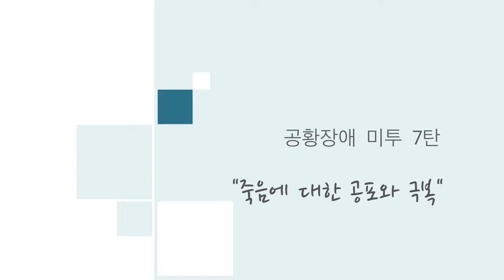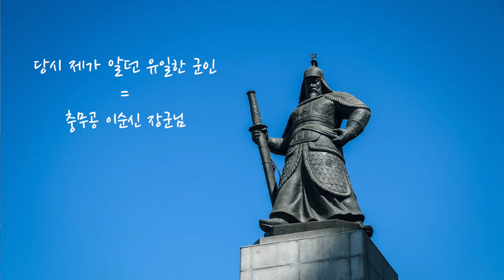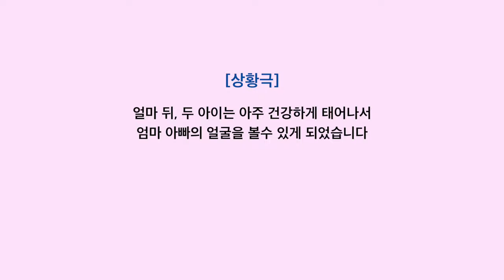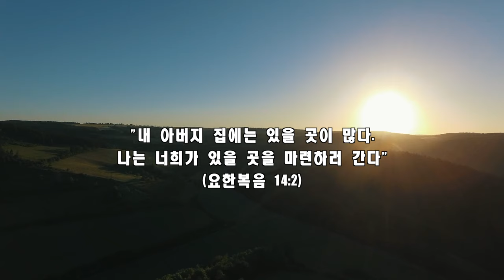[공황장애]죽을 것 같은 느낌 - 공황장애 10년차 환자가 말하는 “죽음에 대한 공포와 극복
혹시 여러분들 주변에 공황장애를 갖고 계신 분이 계시지는 않나요?
아니면, 혹시 여러분이 공황장애를 갖고 계시지는 않나요?
그런 분들을 위한 영상이 지금 시작됩니다.

죽음에 대해 두려움을 가지신 분! 공황장애 때문에 죽을 것 같은 느낌을 받는 분!

왜 공황장애 이야기를 하다가 '죽음' 이라는 주제를 갖고 이야기를 나눌까요? 공황장애와 죽음이 무슨 상관이 있는가 의문이 드시지요?
그런데 사실 공황장애를 경험하면 가장 먼저 드는 느낌이 바로 '죽을 것 같다' 하는 느낌입니다. 그래서 처음 공황장애를 경험하고 나면 '죽음'에 대해 그 어느 때보다도 많이, 그리고 깊이 생각하곤 합니다. 오늘 그 이야기를 함께 나눠보려고 합니다.

좋아요는 의리! 댓글은 사랑! 공유는 맘대로!”

현재 진행되고 있는 공황장애 관련 콘텐츠의 내용들은 아래와 같습니다. 여러분 모두 행복하세요~

-- 공황장애 미투 영상 주제 --

주변에 공황장애를 겪고 있는 사람이 있다면
방법은 나도 알고 있어요
공황장애는 믿음이 없어서 걸리는 병인가요?
공황장애가 광장공포증(폐소공포증)을 만났을 때
공황장애가 건강염려증(범불안장애)을 만났을 때
공황장애가 비행공포증을 만났을 때
공황장애 죽음에 대한 공포를 만났을 때
공황장애가 대인기피증을 만났을 때
당신은 혼자가 아니다
나는 매일 주님의 치료를 경험한다.

안녕하세요? 사람들에게 도움이되는 미디어 콘텐츠와 플랫폼에 대해서 연구하고 적용하고 있는 목사 스트레인지입니다.

10차례에 걸쳐 [공황장애 미투]라는 시리즈를 가지고 여러분과 함께 이야기를 나누고 있습니다니다. 혹시 지난 시간 나눈 이야기를 아직 보지 못하셨다면, 이 영상이 마친 뒤에 아래 링크를 클릭해주세요~